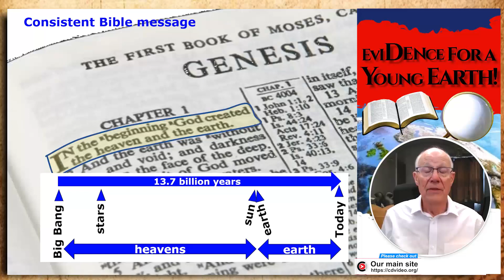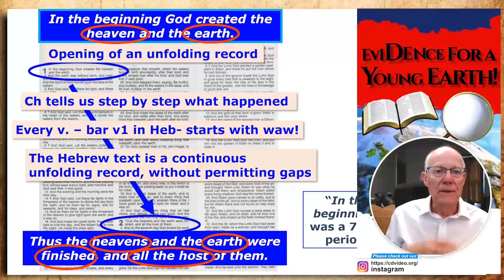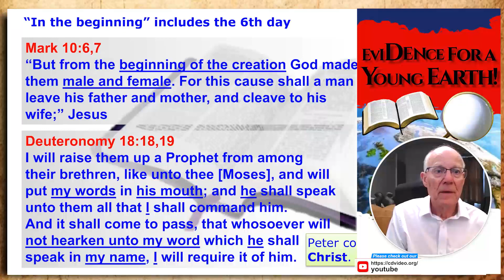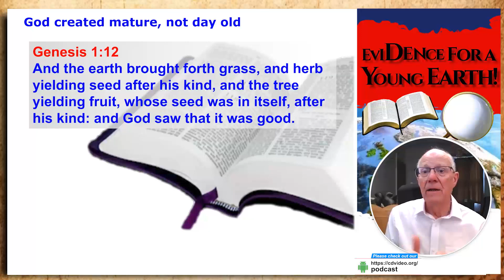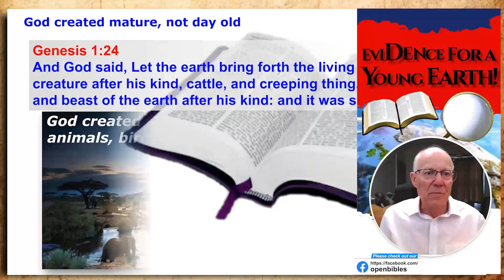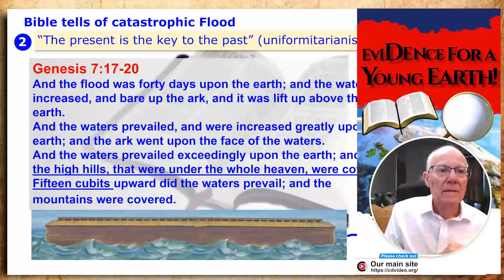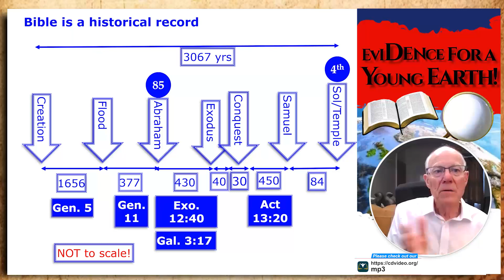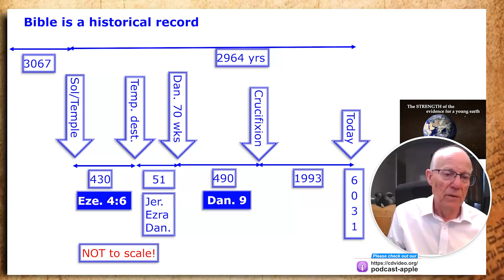Evidence for a Young Earth #2 'What does the bible say'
A @Christadelphians Video: What does the Bible say about "in the beginning"?

We see from the Bible that it supports the straight forward reading of Gen 1:1 to 2:3, that this 7 day period covered the creation of the earth and the universe and the filling of it with life. So at the end of 6 days of creation and a day of rest, we have a mature sky with the sun and moon and a myriad of star and planets. We have an earth clothed with hills, valleys, covered in mature trees and plants with fruits. A host of mature animals and birds with young and an ocean full of fully grown marine creatures and fish. At the head, Adam and Eve, grown up, able to reproduce and fulfil God's Work of caring for God's creation.

CHAPTERS By Joanna Evans
00:00 – Intro
00:10 – Creation vs Theory of Evolution
01:00 – In the Beginning God Created Heavens and Earth
02:19 – The Bible’s Continuous Unfolding Record of Creation
03:21 – God’s Preparation for His Work of Redemption
04:35 – God’s Creation of Man and Woman
05:05 – The Reliability of Jesus Christ’s Words
08:01 – Duration of God’s Work of Creation
10:19 – Earth Created Mature
14:58 – The Flood
19:05 – The Historical Record of the Bible
23:15 – Next Bible Study Sneak Peek
Related to: Evidence of a Young Earth #2